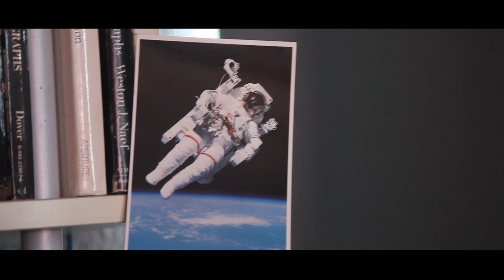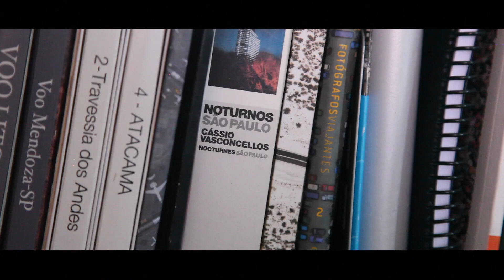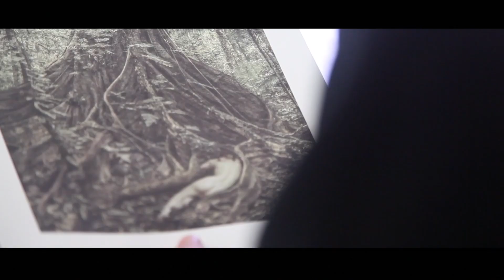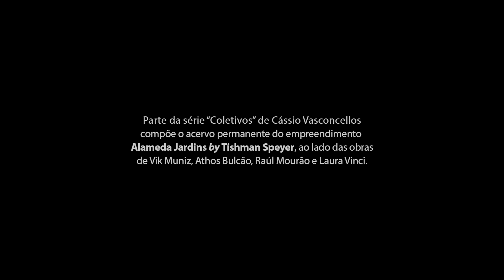Tishman Speyer Alameda Jardins - Cassio Vasconcellos 3'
Produtora: Grandslam Films
Cliente: Tishman Speyer
Criação, roteiro, direção e edição: Igal Lam
Produção Executiva: Fernanda Madruga
Aprovação: Leila Rodrigues, Paula Coyado e Cassio Vasconcellos